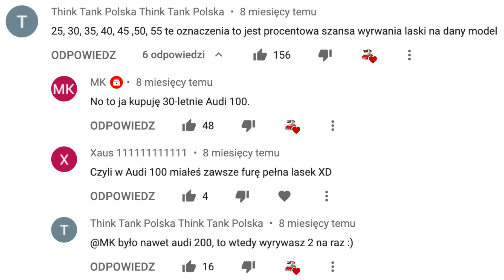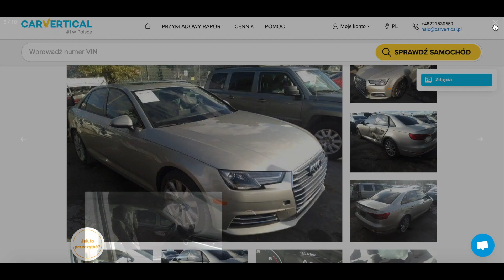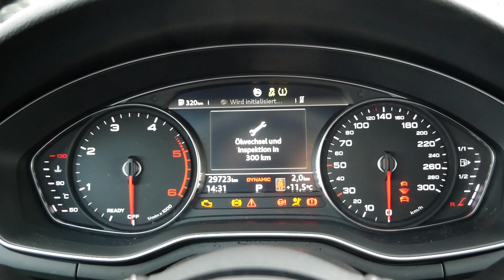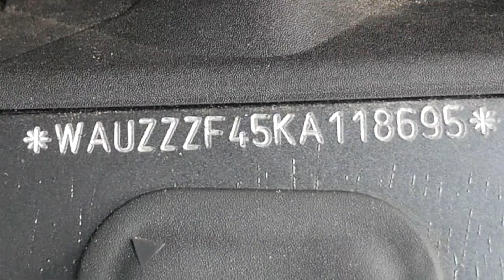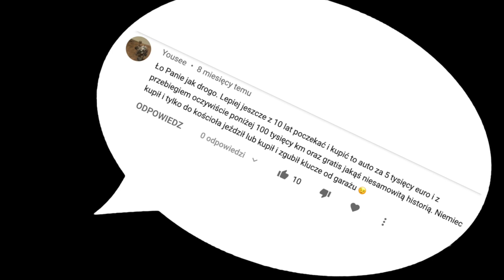Niespełna ROCZNE Audi A4 B9 z Niemiec (40 TDI S-line). Jaki ma przebieg?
Marzenie: bo to Audi, bo to a4, bo najnowsze, bo S-line, bo dieselek, bo niska akcyza... i tak dalej. Powody można wymieniać bez końca, to auto naprawdę do siebie przyciąga. Do tego pragnieniem wielu jest "lekka stłuczka" aby było jeszcze trochę taniej... Voila! Oto 10-miesięczne Audi A4 B9 40 TDI s-line z Niemiec. Jaki ma przebieg? Ile kosztuje? Ciekawe kto zgadnie :) Zapraszam do oglądania :)

Autor zdjęcia owalnych końcówek: Vauxford

*Link oznaczony gwiazdką jest linkiem afiliacyjnym*